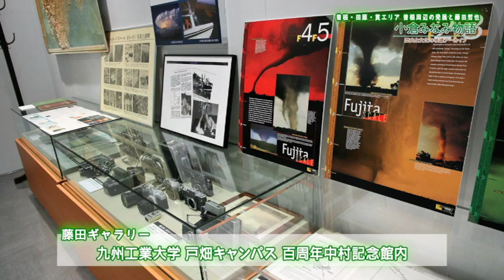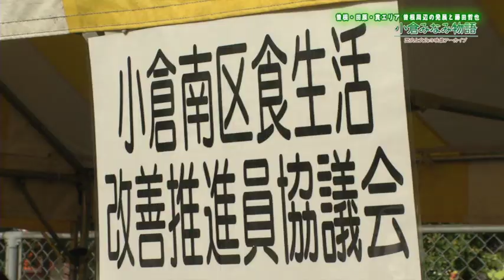【曽根・田原・貫エリア】曽根周辺発展と藤田哲也